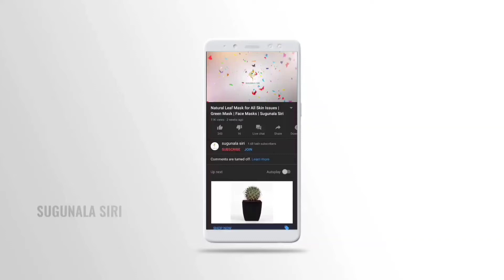నవరాత్రులలో అమ్మవారి ప్రసాదం ఈరోజు కొబ్బరి అన్నం| Navratri Special | Sugunala Siri